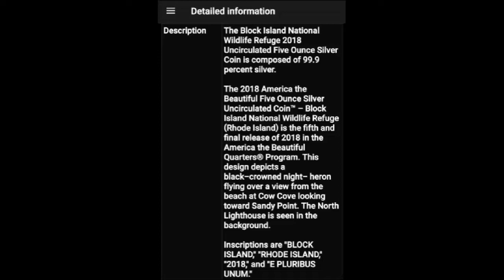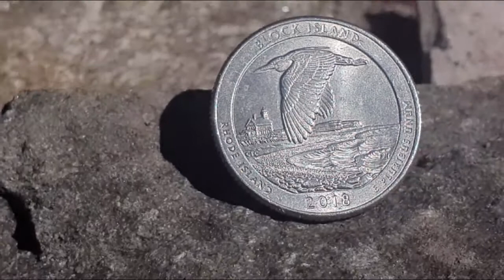25 Cents Quarter Block Islands Wildlife parke Refuge 2018